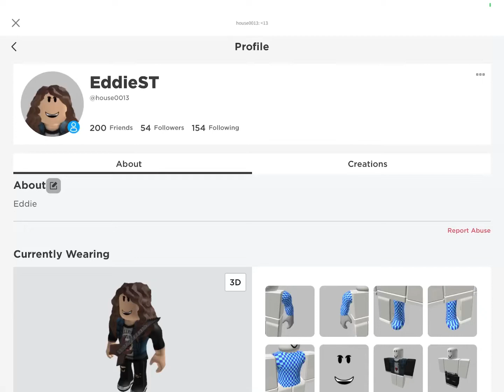19 August 2022